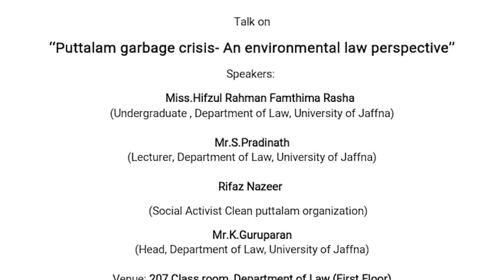Clean Puttalam | Garbage crisis | Law Student - EVS Channel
குப்பை அரசியலால் குமுறும் புத்தள மக்கள்
Clean Puttalam
Puttalam garbage crisis - An environmental law perspective.
Law discussion.
Tomorrow 03.30 P.M  at 207 Law lecturer hall.
Law Students's Association.
Watch EVS Channel for Latest Tamil Cinema live and updates In Tamil.
Tamil news, Movie News in Tamil ,& Kollywood Cinema News in Tamil, Tamil videos, art culture and much more only on EVS Channel